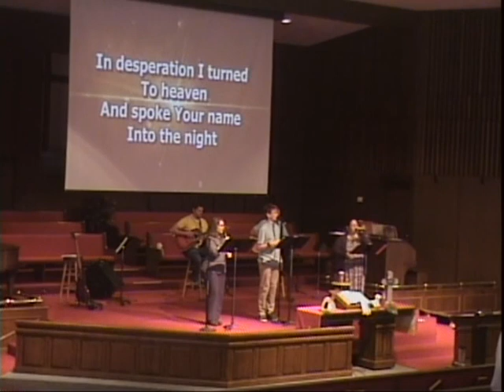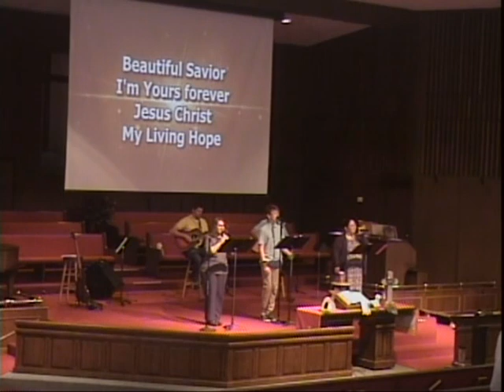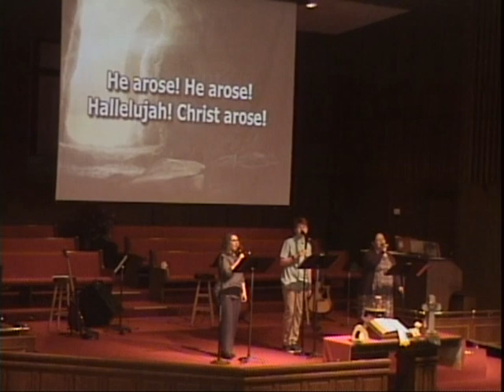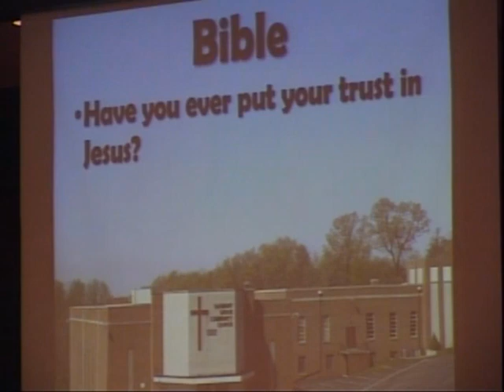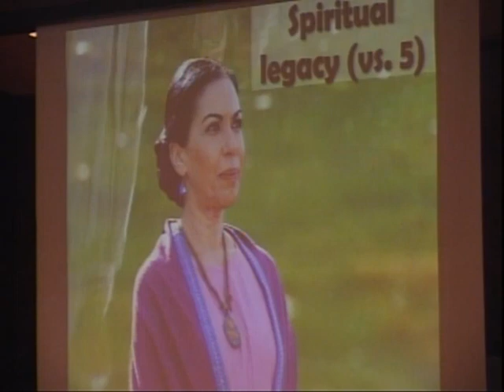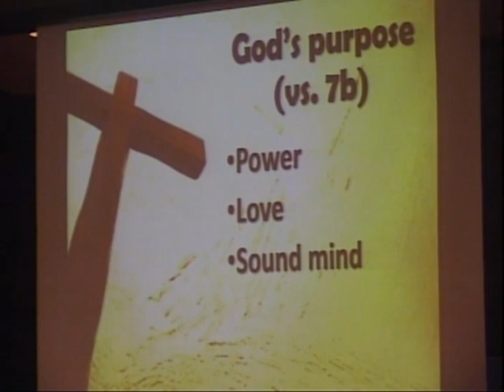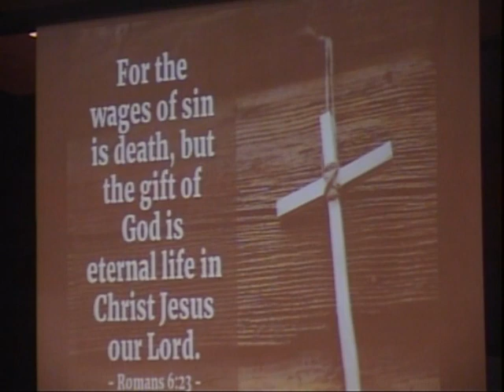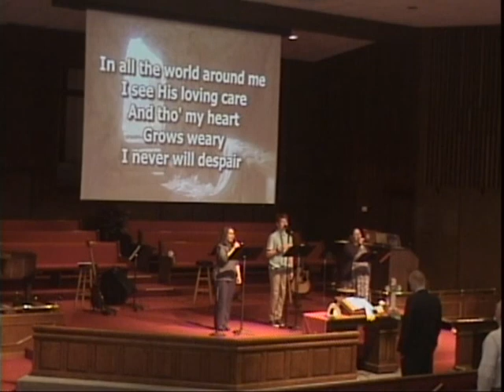The Good News of Easter: II Timothy 1:1-10